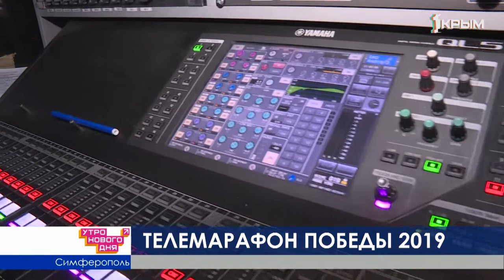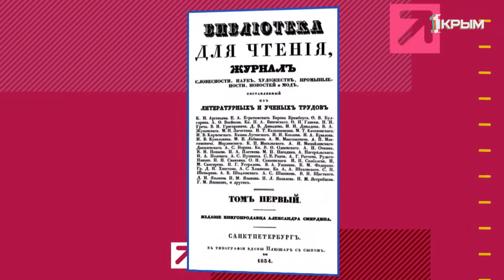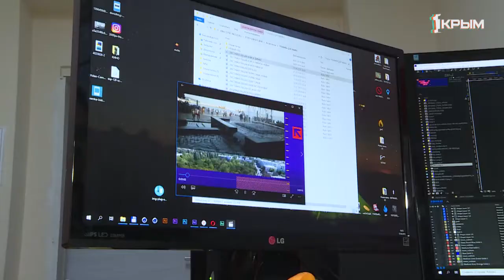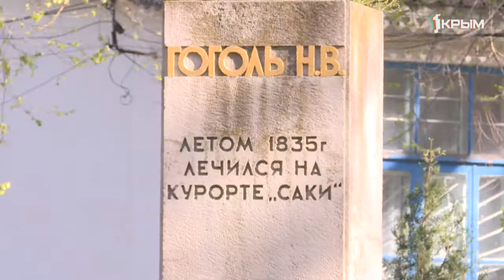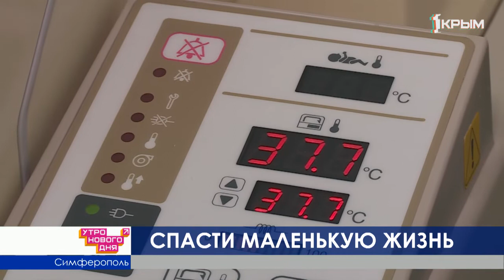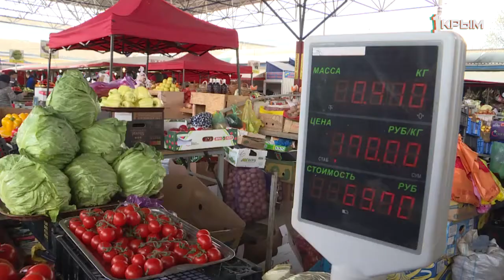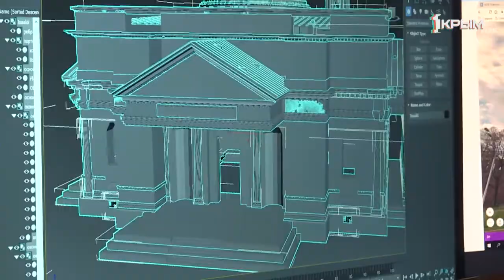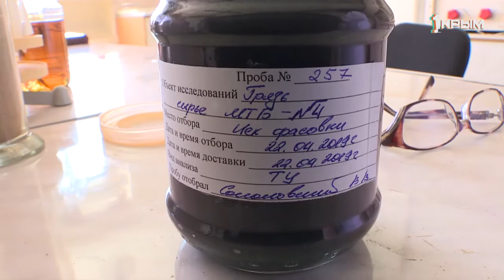Утро нового дня 14.05.2019